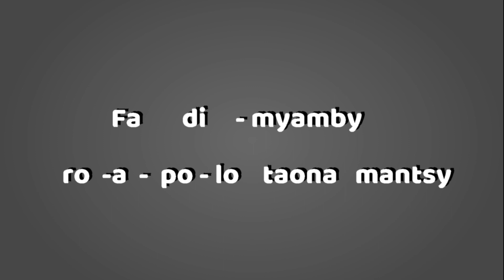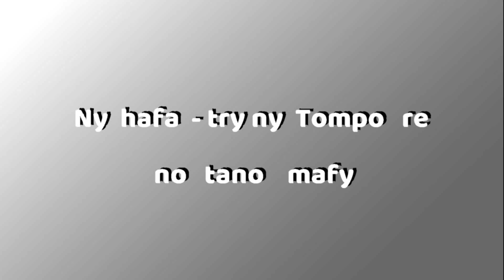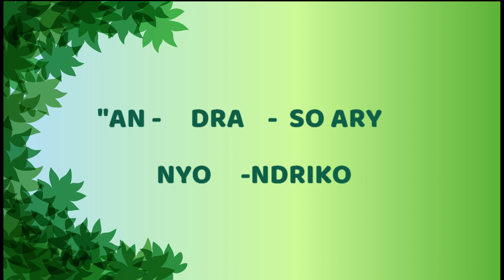Hira Faneva faha-25 taona FARITANY VAKINANKARATRA AMBATOLAMPY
MPANAZAVA SY TILY ETO MADAGASIKARA
Faritany VAKINANKARATRA AMBATOLAMPY

Teny faneva: "Moa tia Ahy va ianao? ... Andraso ary ny ondriko, ... Fahano ary ny ondriko." Jao. 21:16-17

Tonony sy feo: Filoha TANTELY Mandresy
Mpandridra feo sy solfa: R. Andriamihary
Kirakira: AM

1. He taon-jobily ity 'lay nandrandraina hatrizay
Ka dera, laza ho Anao Andriamanitra Ray
Fa dimy amby roapolo taona mantsy
VAKINANKARATRA AMBATOLAMPY

ISAN'ANDININY:
Ry Mpanazava, Tily ô! Tia Ahy va ianao
Raha toa ka eny dia 'ndeha tanteraho dieny izao
"ANDRASO ARY NY ONDRIKO
FAHANO ARY NY ONDRIKO!"

2. 'Reo nifandimby, nanasoa 'ty Faritany
Ny Tompo anie hanafy anareo hery hatrany
Ankehitriny indreo mamoa ireo nafafy
VAKINANKARATRA AMBATOLAMPY

3. 'Ndeha hiara hifaly, andao hidera andao hihoby
Ny tanjona napetraka tsy maintsy tody
Ny hafatry ny Tompo re no tano mafy
VAKINANKARATRA AMBATOLAMPY